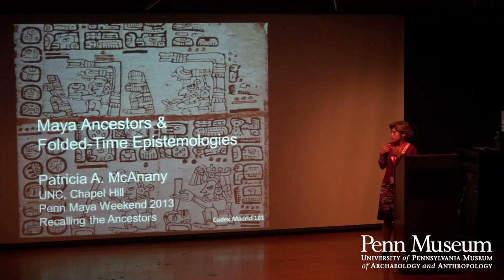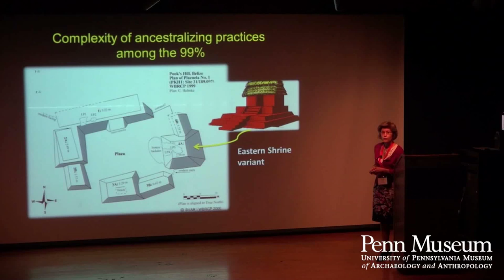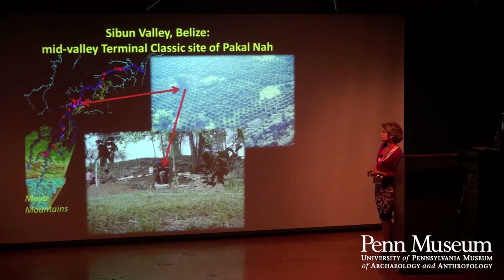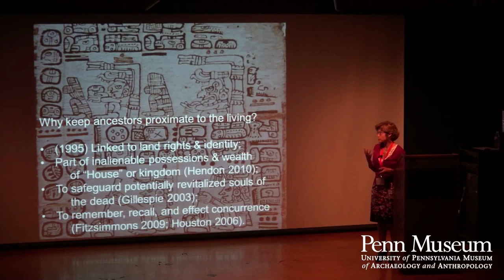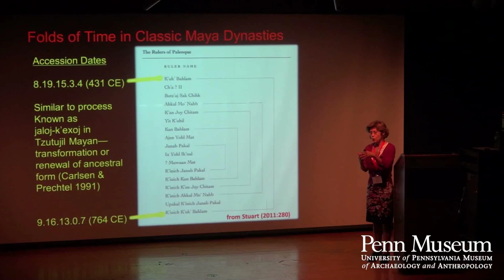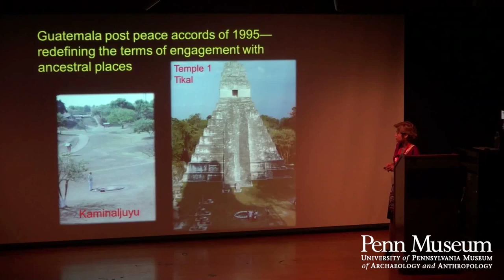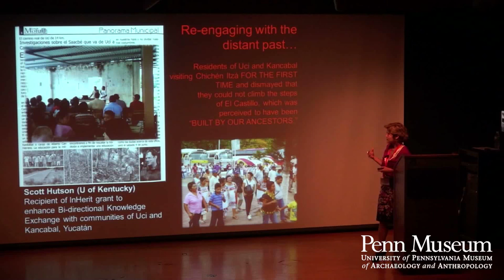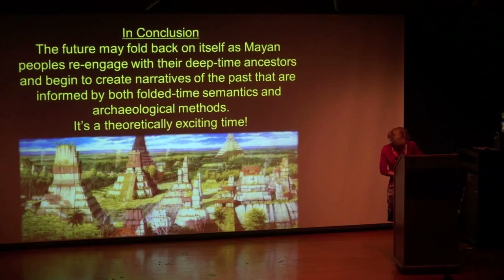Maya Ancestors and Folded-time Epistemologies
Recalling the Ancestors: Maya Traditions across Time
For ancient and contemporary Maya alike, ancestors are ever-present and fundamental to the sense of identity, heritage, power and place. Join the Penn Museum as we celebrate Maya ancestors and the cultural traditions through which communities engage them.